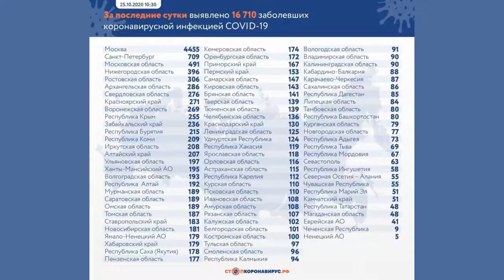Тревожные цифры: число заразившихся коронавирусом в России превысило 1,5 миллиона человек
❤️‍🔥 Кто такие стервы. И за что их любят мужчины